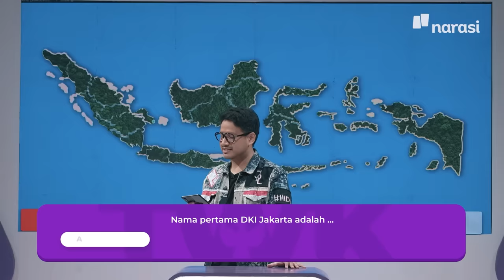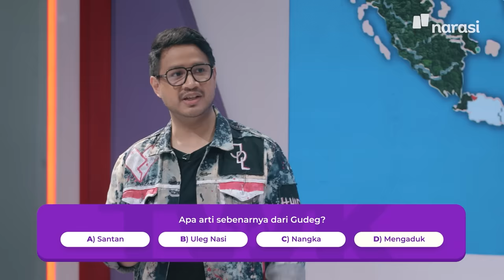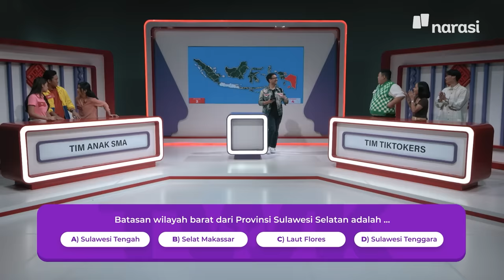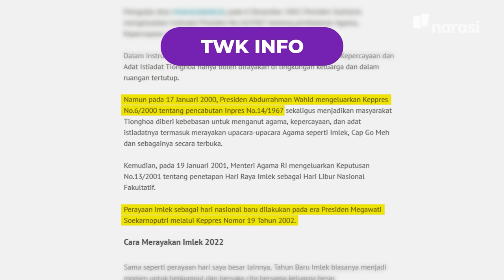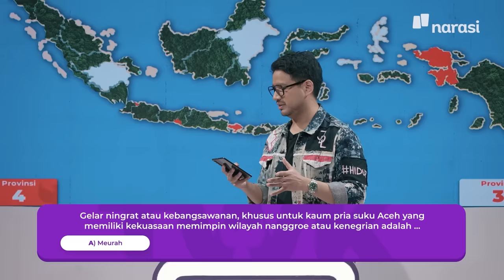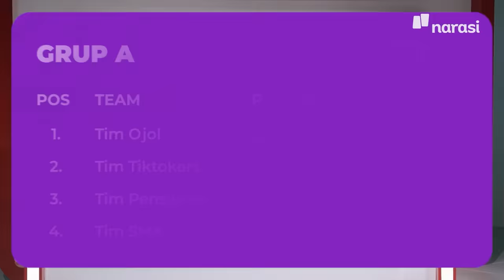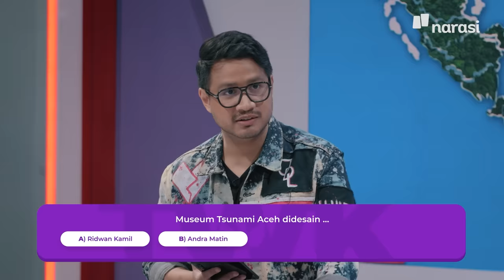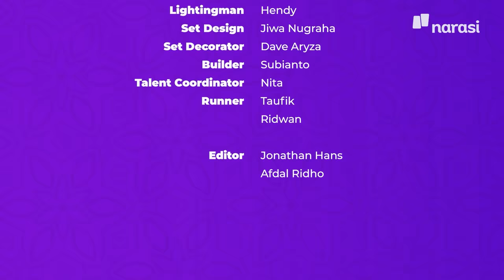(Ep 1) - Tes Wawasan TikTokers, Ojol, Pensiunan, Anak SMA | Tes Wawasan Kebangsaan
4 Tim dari Grup A akan diuji oleh Jovial da Lopez dengan berbagai pertanyaan seputar kebangsaan.

Kira-kira Tim TikTokers bakal jawab pertanyaan host sambil joged nggak ya? Abis ikut TWK Tim Ojol berminat pindah haluan jadi PNS nggak ya?  Lalu, ada  Tim Anak SMA sebagai yang termuda dan Tim Pensiunan yang pernah muda nih🥳

Apakah usia dapat menentukan luasnya wawasan seseorang? Tonton sampai habis, highlights  pertandingan Grup A untuk tahu siapa yang lolos ke babak berikutnya!

Tulis di kolom komentar tim favorit kamu di Episode Perdana ini!

Eits, jadi bener nggak nih +62 tuh dari 17+45?

Proses syuting episode pertama TWK dilakukan pada 12 Maret 2022, dengan tetap melakukan protokol kesehatan yang berlaku.

(Narasi)